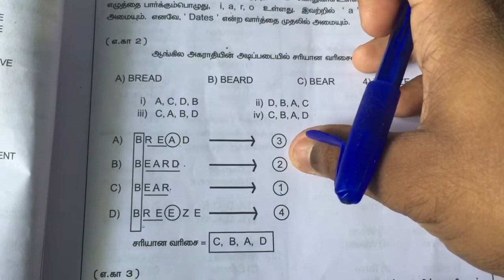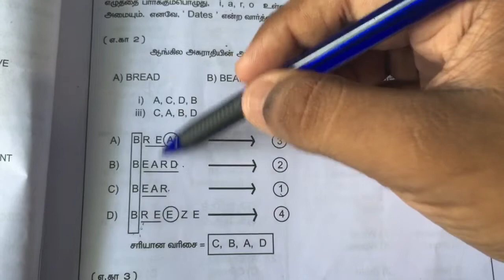Dictionary letter arrangement ssc Gd railways group d